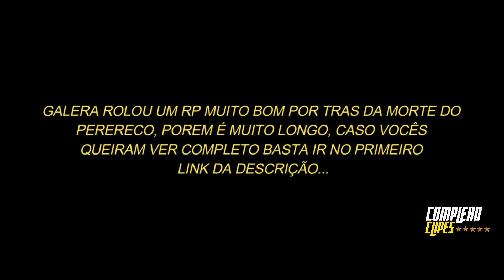GROTA vs REGGAE - PERERECO FOI DE F ! TUBARÃO CHEGOU? MELHORES X-GAMES 5 | COMPLEXO CLIPES #343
GROTA vs REGGAE - PERERECO FOI DE F ! TUBARÃO CHEGOU? MELHORES X-GAMES! VEJA TUDO ISSO NESTE VIDEO!!

SALVE TROPINHA!💜
CRONOGRAMA DE VIDEOS⬇️

CLIPES RETIRADOS DAS LIVES:

MAUMAUZK (void do rp do perereco indo de f)